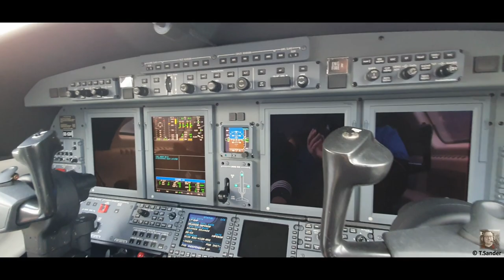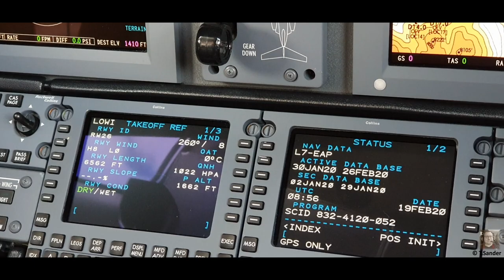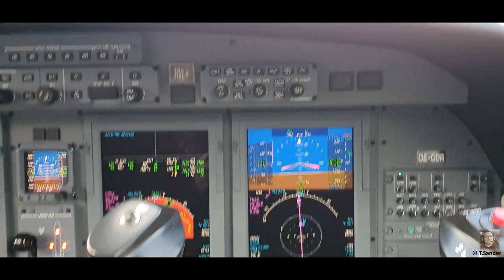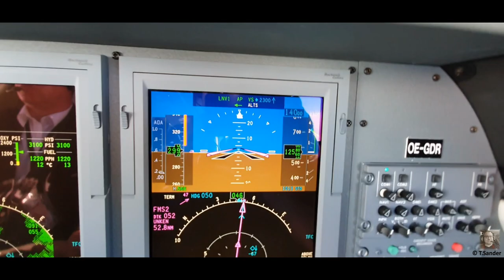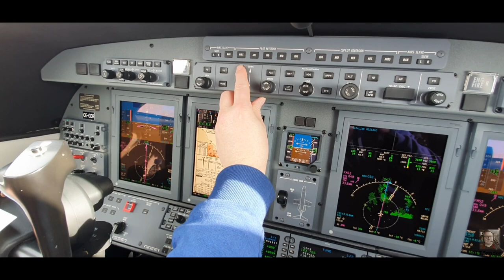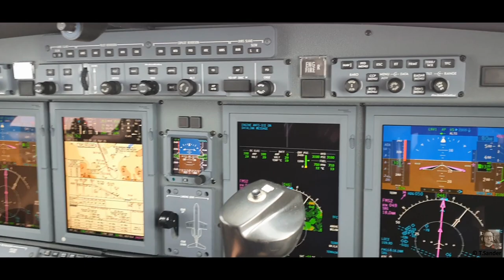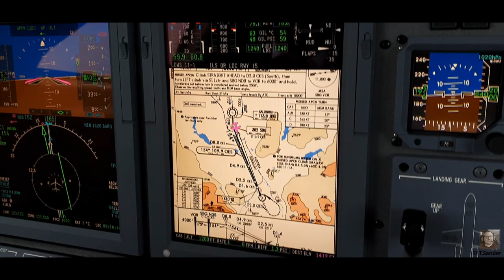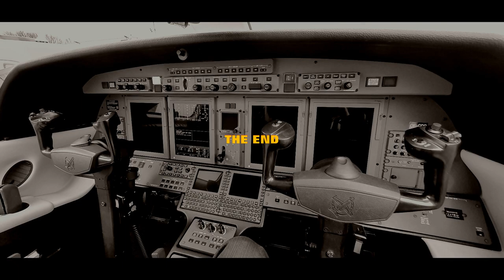Citation JET CJ4 IFR Flight - Innsbruck (LOWI) - Salzburg (LOWS) - Cockpit View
Für alle Flugbegeisterten, die schon immer mal im Cockpit eines
Passagier-Fliegers dabei sein wollten:

Hier gibt es einen Mitflug im Cockpit eines Cessna Citation Jet 4
von Innsbruck nach Salzburg (Cockpit View).

Gefällt dir dieses Video? - lass gerne einen Like da;-)

Noch während meiner Piloten-Ausbildung gings am 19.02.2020
zum Flughafen Salzburg (LOWS). Von dort ging es nach Innsbruck (LOWI) und
später wieder zurück nach Salzburg.

Den Flug von Innsbruck nach Salzburg oder auch von LOWI nach LOWS
(Dies sind die ICAO-Codes der Flughäfen, wie wir sie als Piloten in der Regel benutzen,
 - Normalreisende kennen eher die IATA-Codes "INN" für Innsbruck, bzw. "SZG" für Salzburg)
könnt ihr hier in diesem Video mitverfolgen.

Es gibt einen Ausschnitt vom Taxing (Rollen zur Startbahn), einen kurzen Backtrack (zurückrollen an den Abflugpunkt der Startbahn), und natürlich den Start, welchen wir aufgrund der Wetterlage relativ steil durchführten. Nach dem Start dann eine Halbkreisdrehung um 180° mit anschließendem Vorbeiflug am Flughafen Innsbruck aus der Luft. Dann etwas Streckenflug, Cockpit-Views und letztendlich nach dem rechts eindrehen den Landeanflugüber Teisendorf auf Salzburg vom Cockpit aus betrachtet.

Nun viel Spaß beim Ansehen.

Da dies ein offizieller Flug war, kann der Kurs mit seiner Route
natürlich auch angesehen werden unter:

(Ist das selbe, wie Flight-Radar, nur da kost´s nix zum angucken;-) )

Special Thanks to:

SJA (Salzburg Jet Aviation)
und natürlich an meinen Fluglehrer Christoph ;-)